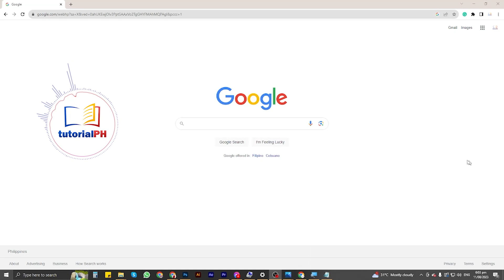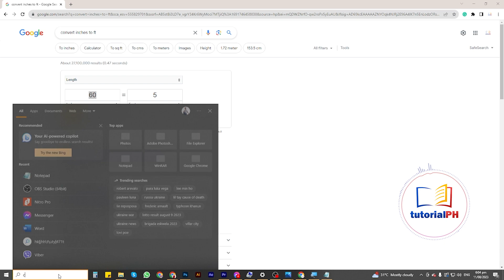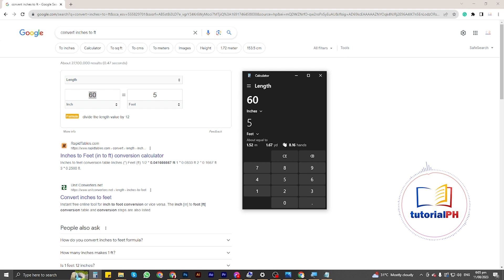Convert Inches to Feet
Papaano iconvert ang inches sa feet
How to Convert Inches to Feet

Formula:
1 ft = 12 in
12 in = 1 ft